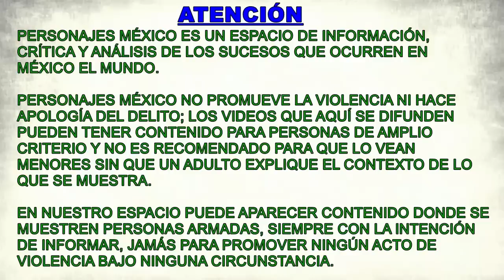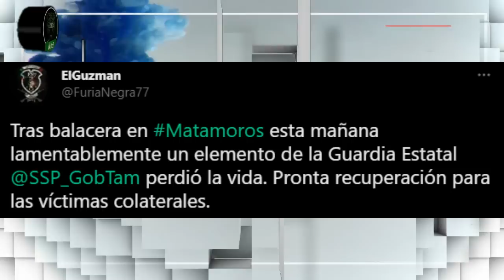Américo Villarreal tolera las balaceras de sus socios del Cártel del Golfo en Tamaulipas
Américo Villarreal evita dar pronunciamiento alguno sobre las balaceras que protagoniza el Cártel del Golfo en Tamaulipas. Como la ocurrida el día 1º donde un policía murió, una niña fue herida y dos sicarios fueron abatidos. ¿Será que de pronunciarse contra esto sus socios del CDG se podrían enfadar con él?